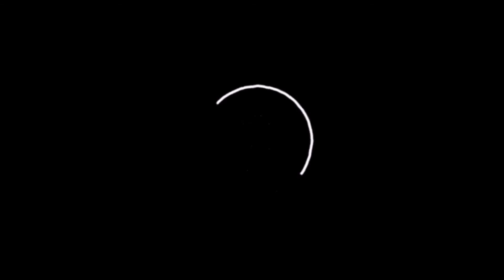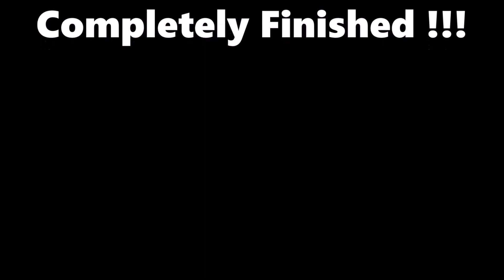cronometro 45 segundos 10 descanso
cronometro 45 segundos 10 descanso PARA FITNESS, intervalo de 45 segundos con 10 de resto, temporizador de 45 segundos por 10 de descanso, temporizador 45x10, timer interval 45 rest 10,